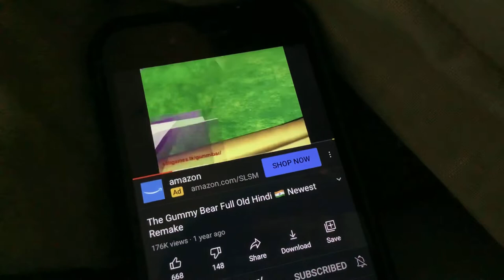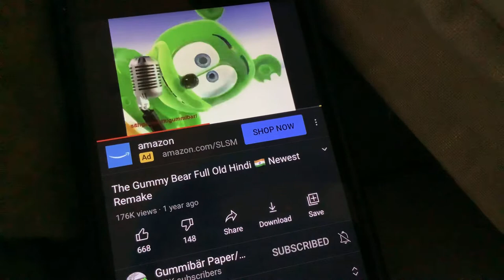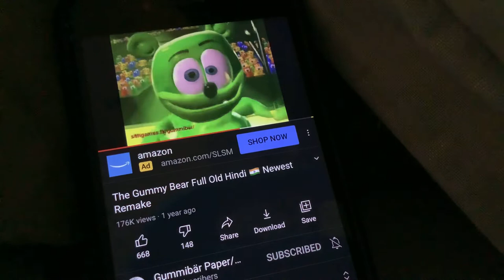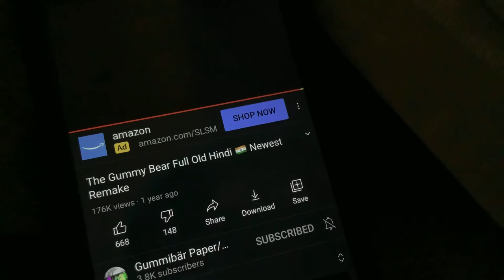The gummy bear full Afrikaans version 🇿🇦